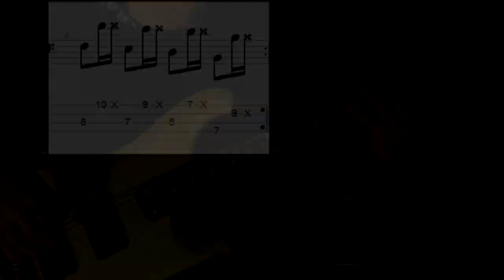Шо полабать #2| Jaco solo style, octaves, rock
Приветствую тебя в моей таверне риффов добрый путник. Заходи отведать вкусного эля, крепкого и не очень, но самого вкусного в наших лесах. Расчехляй бас, включай видео , отдыхай душой. Тебе всегда здесь рады!!
IlyshaLick 4
IlyshaLick 5
IlyshaLick 6
Табы: